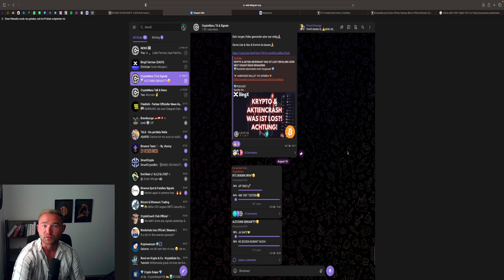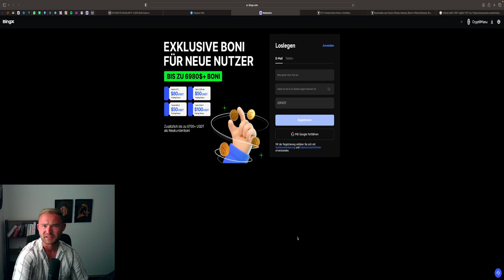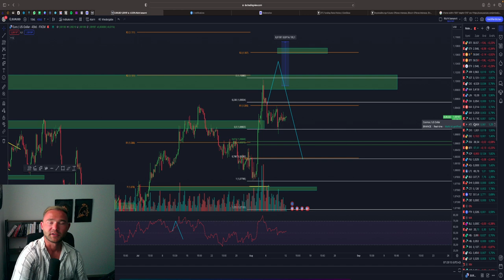FAKE ERHOLUNG BEI CRYPTO?! NÄCHSTER DUMP VORAUS?! WICHTIGE TRADE UPDATES!